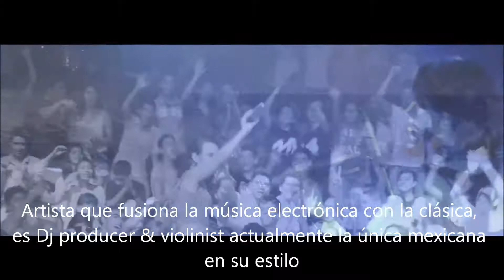VIOLINISTA DJ LA UNICA EN MEXICO CON UN CONCEPTO VANGUARDISTA. INFORMES 551353 81591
VIOLINISTA DJ LA UNICA EN MEXICO CON UN CONCEPTO VANGUARDISTA.ARTISTA QUE FUSIONA LA MUSICA ELECTRONICA CON LA CLÁSICA, ES DJ PRODUCER & VIOLINIST ACTUALMENTE LA UNICA MEXICANA EN SU ESTILO.